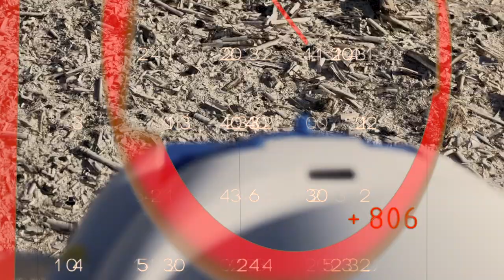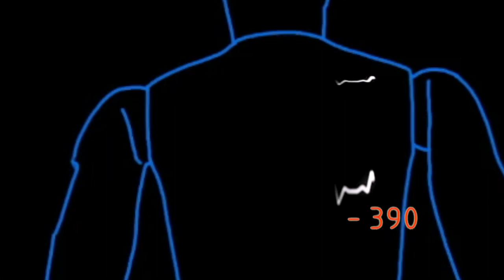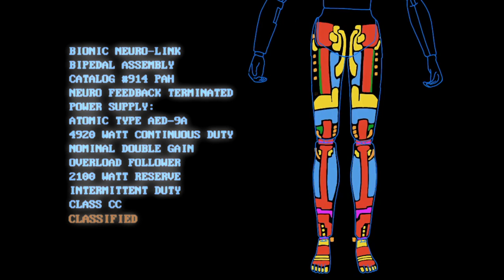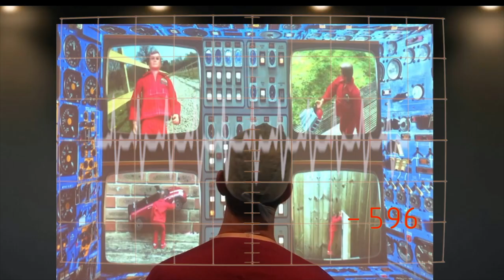Better Stronger Faster - The Six Million Dollar Man and The Bionic Woman Music Video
Isolation Creation - during Covid-19 lockdown 2020 we embarked on this family project to bring my old bionic hero Colonel Steve Austin back into the public consciousness via the medium of 1970s synths and toys. No copyright infringement intended but used some original dialogue from The Six Million Dollar Man opening credit sequence and riffed on the theme tune because of the iconic and awesome nature thereof - this is a non-profit video and there is no malicious use of any protected material its all just for the fun of it. We enjoyed making it so please enjoy watching and let us know what you think.